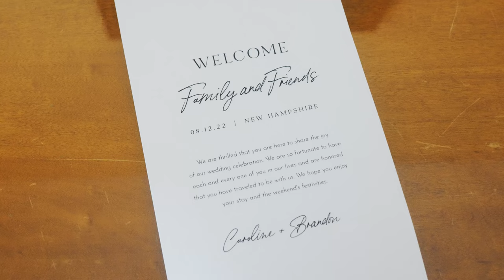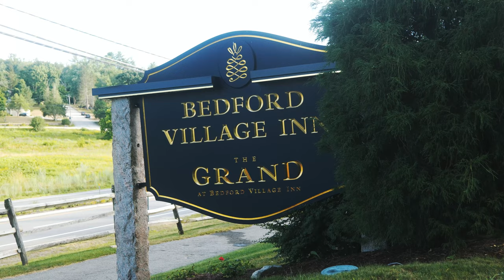A Bedford Village Inn Wedding Film | Caroline + Brandon | Bedford, NH | Wedding Videographer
Bedford Village Inn,
Bedford Village Inn Wedding Video,
Bedford Village Inn Wedding Videographer,
Bedford, NH,
New Hampshire Wedding Videographer,